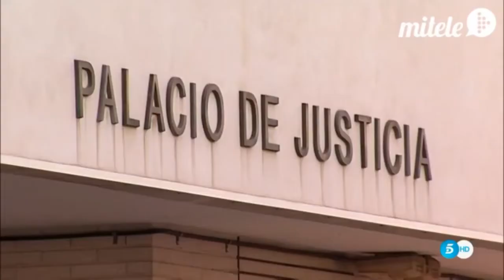Toni Esteve Reportero de Televisión